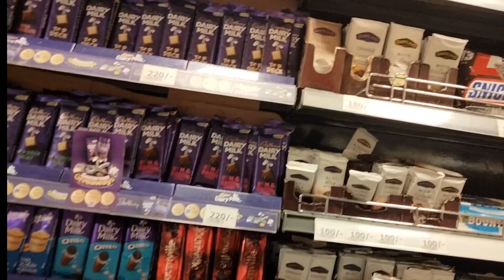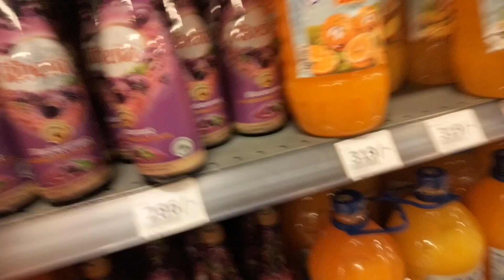Weekly vlog: Hair appointment,8-5 JOB ,new dress ,life update //Essy Mungai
weekly vlog,a week in my life,what I do in a week,my daily weekly activities , getting my hair done , getting new outfits,alot of working and life update
hello lovelies welcome or welcome back to my channel Incase you are new here karibu sana remember to like share and leave a very nice comment as we always do we are on the road to 3000 subscribers so Incase you haven't subscribed kindly subscribe and turn on the notification bell to get notified every time